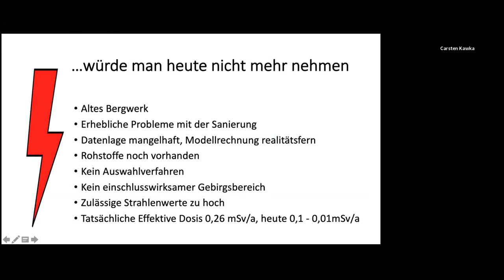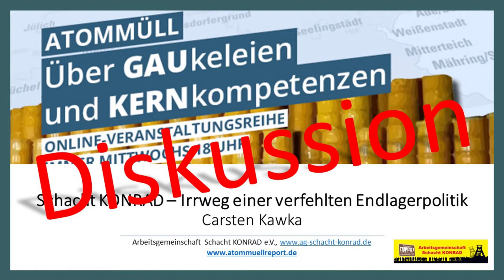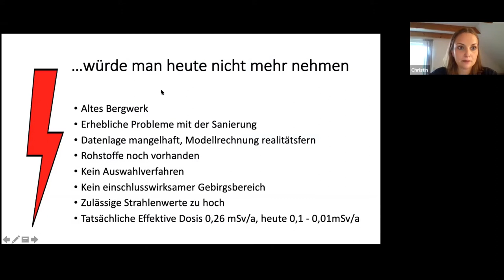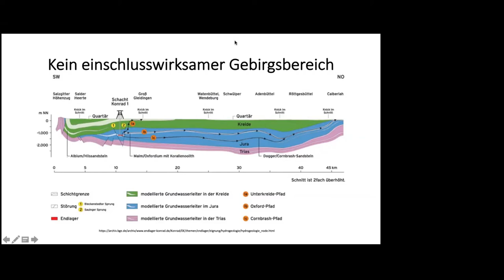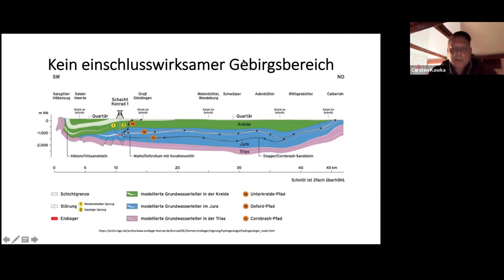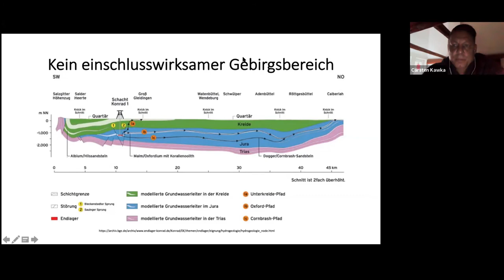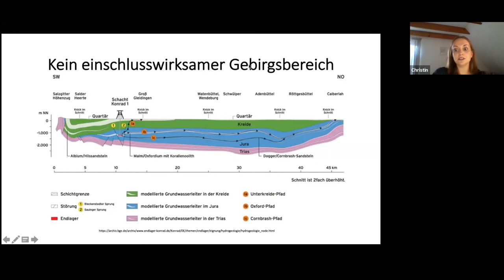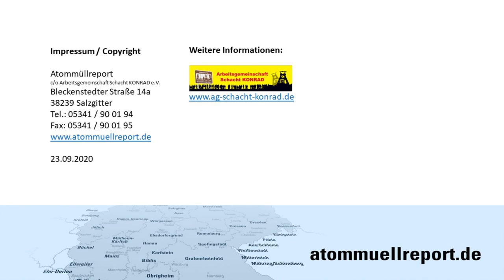Diskussion von Carsten Kawkas Vortrag vom 23. September 2020 | Über GAUkeleien und KERNkompetenzen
Seit den 1980er Jahren wurde das alte Eisenerzbergwerk Schacht KONRAD als Endlager für schwach- und mittelradioaktive Abfälle untersucht. 2002 wurde das Projekt genehmigt. Seit 2007 wird Konrad zu einem Atommülllager umgebaut. Ursprünglich war die Inbetriebnahme für 1985 geplant, heute geht der Betreiber von 2027 aus.

Schacht KONRAD ist für 303.000 m³ radioaktive Abfälle genehmigt, zum überwiegenden Teil aus der Nutzung der Atomkraft und aus den Kernforschungszentren. Es fallen jedoch noch sehr viel mehr schwach- und mittelradioaktive Abfälle an, für die das Atommülllager gar nicht genehmigt ist. Bereits im Normalbetrieb würde Radioaktivität über Abluft und Abwasser an die Umgebung abgegeben werden. Hohe Abluftkamine und eine eigens zu errichtende Druckwasserleitung sollen für die Verdünnung sorgen, so dass die Abgaben unter den Grenzwerten bleiben.

Schacht KONRAD entspricht in keiner Weise den heutigen Anforderungen an ein Endlager für radioaktive Abfälle. Längst ist klar, dass für ein Lager das Atommüll über eine Million Jahre sicher aufbewahren soll kein altes Bergwerk genutzt werden darf. Der Langzeitsicherheitsnachweis für Konrad stammt aus den 1980er Jahren. Und es hat nie ein vergleichendes Standortauswahlverfahren gegeben – um nur einige Kritikpunkte zu nennen.

Eigens für die Logistik für das Atommülllager Schacht KONRAD soll vor Inbetriebnahme in Würgassen an der Weser ein riesiges zentrales Zwischenlager gebaut werden. Damit würde sich die Zahl der Atomtransporte und damit deren Gefahren verdoppeln. Auch dies zeigt, dass die Planungen für das Projekt KONRAD nicht mehr in die Zeit passen und aufgegeben werden müssen, so Carsten Kawka.

Atommüll: Über GAUkeleien und KERNkompetenzen

2022 sollen die letzten Atomkraftwerke in Deutschland abgeschaltet werden. Doch der Ausstieg ist noch lange nicht das Ende der Geschichte. Einerseits werden in Gronau und Lingen noch angereichertes Uran und Brennelemente für den Export hergestellt, andererseits bleibt das Problem mit den strahlenden Hinterlassenschaften aus mehr als 60 Jahren Atomenergienutzung. Wie kann der Atommüll über mindestens 1 Million Jahre sicher gelagert werden? In einer Online-Veranstaltungsreihe des Atommüllreports erfahren Sie von ausgewiesenen Expert*innen Wissenswertes über die Wirkung radioaktiver Strahlung, die Probleme bei der Atommülllagerung und der Standortsuche für ein tiefengeologisches Lager. Anhand der existierenden Projekte ASSE II, Schacht KONRAD und Gorleben wird deutlich, wie es nicht funktioniert. Weitere Themen sind die Zwischenlagerung, der Uranabbau und die Kosten der Atommülllagerung.

Info zum Atommüllreport:

Welches atomare Erbe hinterlassen wir künftigen Generationen? Das Fachportal atommuellreport.de hat es sich zur Aufgabe gemacht, das Wissen über Atommüll und seine Gefahren zu sichern und über viele Jahrzehnte zu erhalten. Es leistet damit einen Beitrag zur gesellschaftlichen Auseinandersetzung um einen verantwortbaren Umgang mit Atommüll. Das Projekt wird getragen von Arbeitsgemeinschaft Schacht KONRAD e.V., .ausgestrahlt, BI Umweltschutz Lüchow-Dannenberg e.V., BUND e.V., Gesellschaft für Strahlenschutz e.V., IPPNW e.V., Robin Wood e.V., Archiv Strahlentelex,  Umweltinstitut München e.V.

Atommüllreport
c/o Arbeitsgemeinschaft Schacht KONRAD e.V.
Bleckenstedter Straße 14a
38239 Salzgitter